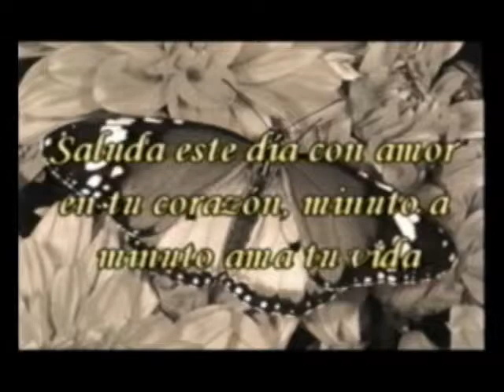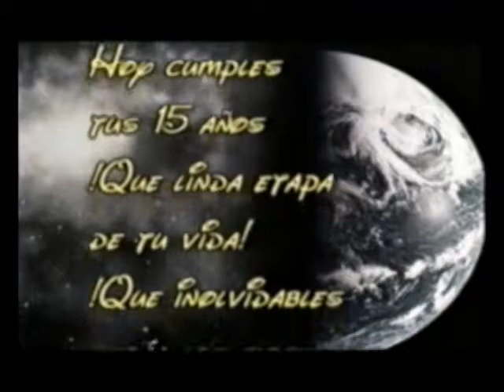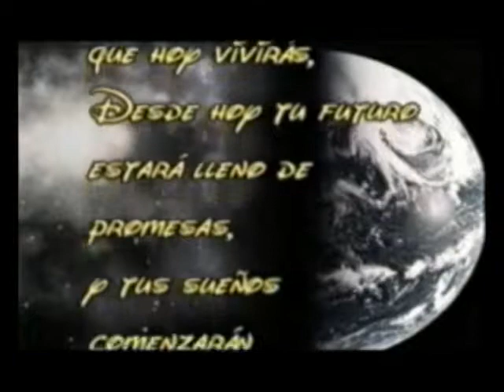Leninche: Daliris 15 [Daliche]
Dali op haar 15de verjaardag. Camagüey, Cuba. Het jaar? 2005 denk ik...???